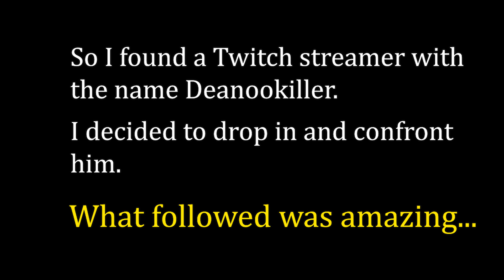Deanokiller, The Fight for the Title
A legendary battle for a worthy title. Thanks to Deanookiller for being such a great sport